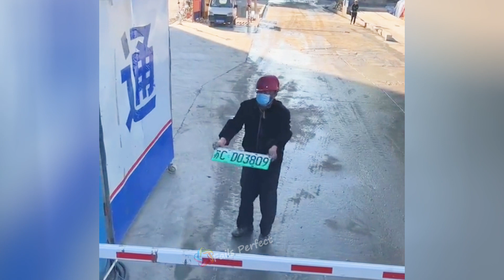TOP 10 IDIOTS Vs WORK 2022 | TOTAL BAD DAY AT WORK 2022 | CRAZY TRUCK & CAR FAILS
Best Fails Compilation 2022 | Idiots Funniest Moments & Fails Videos | Dangerous Truck Fails
Welcome to ''Fails Perfect'' ! We compile the best machine and engineering videos on YouTube. is the place where you can discover everything about trucks and heavy machinery in the world. Channels are aggregated videos of these Heavy equipment, Truck. at work contruction, Fails and Situation Funny
THANKYOU!